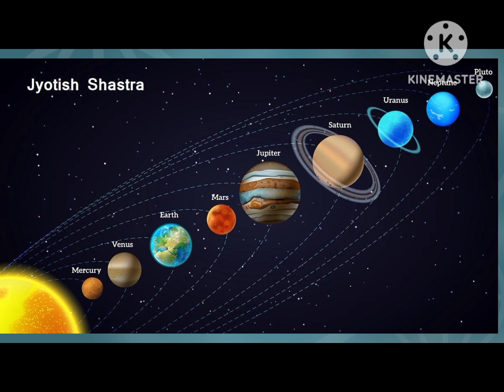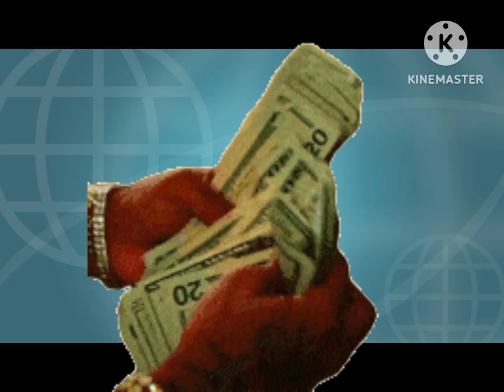কোন কেইটা মাহত জন্ম হোৱা ব্যক্তি সকল বহুত বেছি ভাগ্যৱান হয়।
এই তিনাটা মাহত জন্ম হোৱা ব্যক্তি সকল বহুত ভাগ্যৱান হয়।